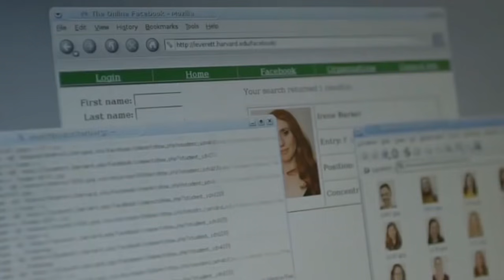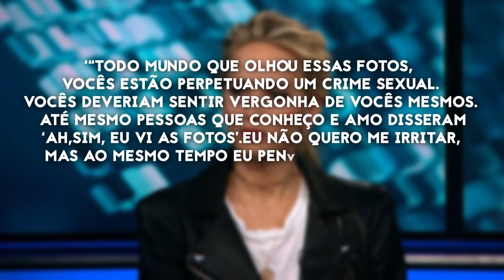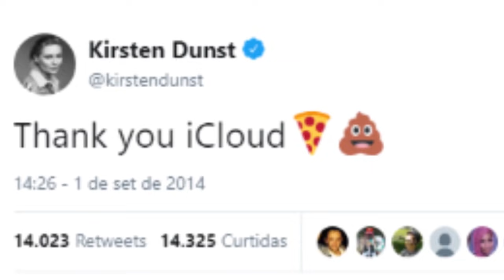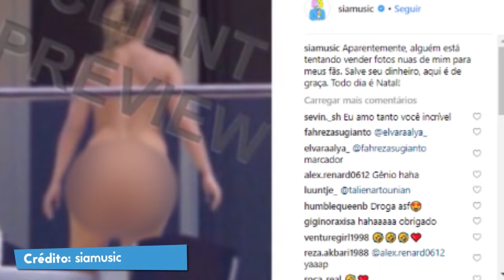7 famosos que tiveram fotos comprometedoras vazadas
7 famosos que tiveram fotos comprometedoras vazadas